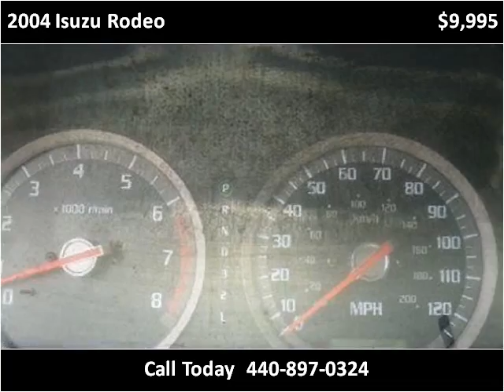2004 Isuzu Rodeo available from North Coast Auto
This 2004 Isuzu Rodeo is available from North Coast Auto.